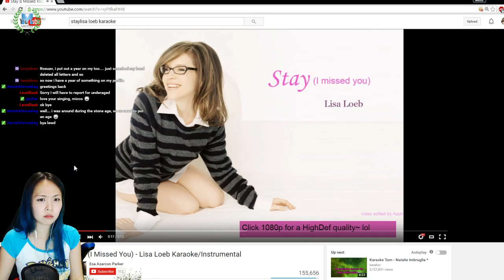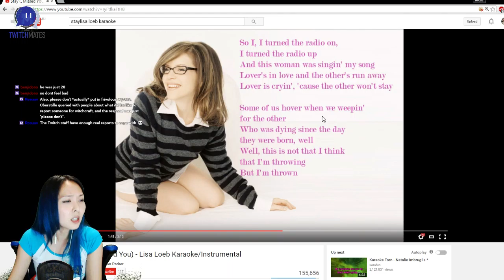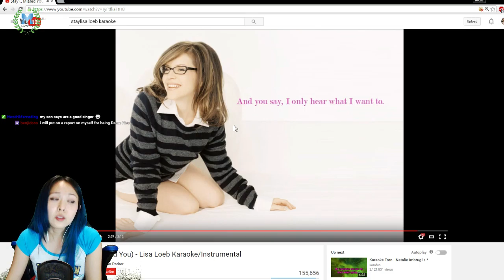Stay by Lisa Loeb [Cover by miccoelaine]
It is relaxing and fun singing after a long day of gaming :) -- Watch live